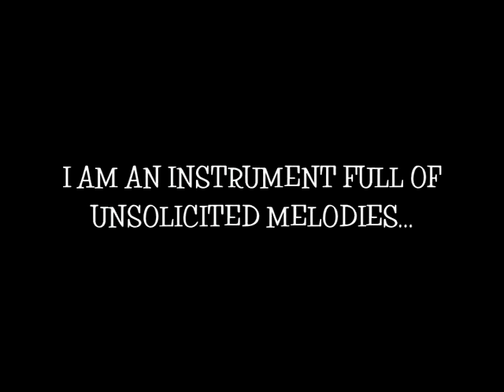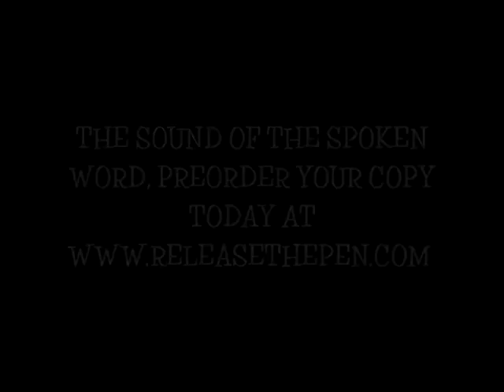THE SOUND OF THE SPOKEN WORD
New Cd coming at you soon...